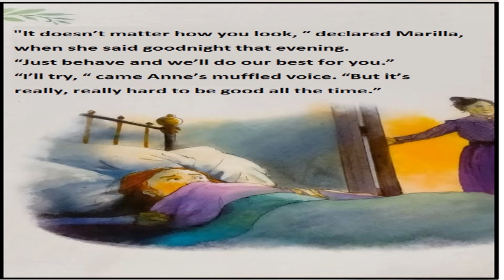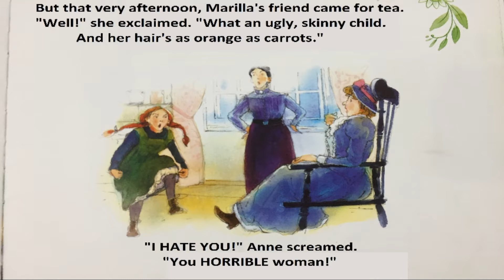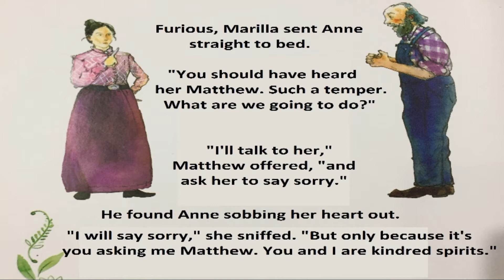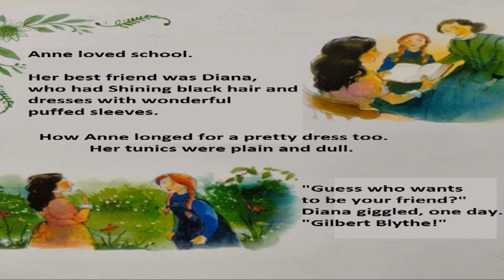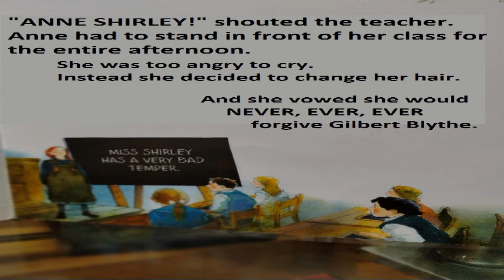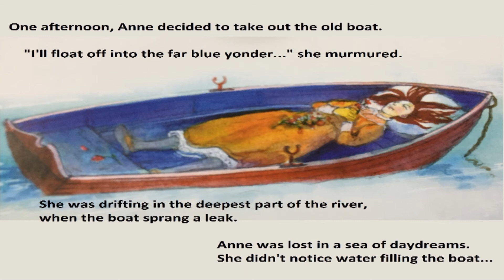Anne of Green Gables | Anne & Gilbert | Reading | Book | Childrens | English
Anne of Green Gables | Anne & Gilbert | Anna | Reading | Book
sahuna classroom

Set in the late 19th century, the novel recounts the adventures of Anne Shirley, an 11-year-old orphan girl, who is mistakenly sent to two middle-aged siblings, Matthew and Marilla Cuthbert, who had originally intended to adopt a boy to help them on their farm in the fictional town of Avonlea in Prince Edward Island.

Children's novel by Canadian author Lucy Maud Montgomery, published in 1908. The work, a sentimental but charming coming-of-age story about a spirited and unconventional orphan girl who finds a home with elderly siblings, became a classic of children's literature

The classic story of Anne of Green Gables is beautifully retold by Mary Sebag-Montefiore in this new edition to the Young Reading programme, series 3 for confident readers.